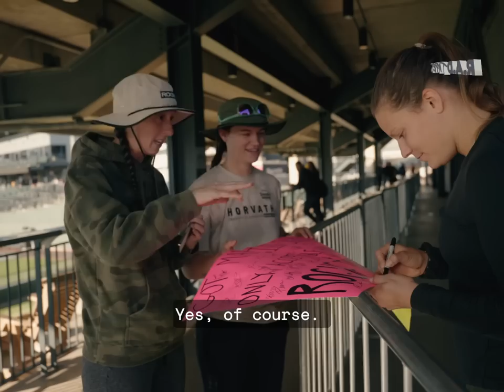Laura Horvath DOMINATES Rogue Invitational [] R.A.D® Tapes - Ep 8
R.A.D® Tapes - Ep 8 - Rogue Invitational
R.A.D® Athletes Laura Horvath and Danielle Brandon compete at the 2022 Rogue Invitational. Check out some behind the scenes footage and reaction to Laura Horvath's win!